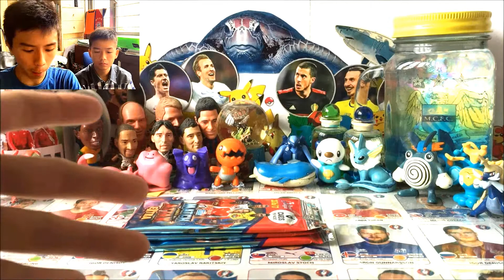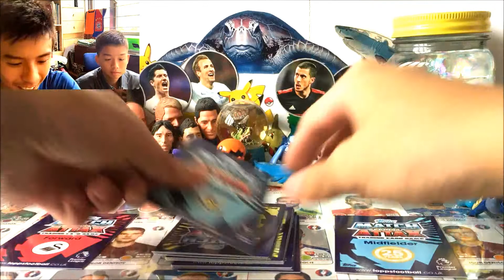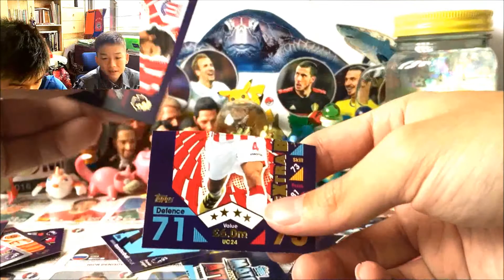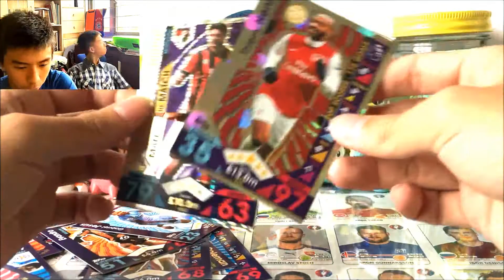THE BEST ONES WERE RIPPED! | FLIP IT OR RIP IT MATCH ATTAX EXTRA 2016/17 #4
IN TODAY'S EPISODE: Divine Turtle and ZeOyster do another MAE Flip it or rip it. They managed to save the good cards in the previous episode, will they do it again? FIND OUT in this video!

SEND ME MAIL:
6 Ang Mo Kio Central 3,
Grandeur 8, #11-07
Singapore 567743